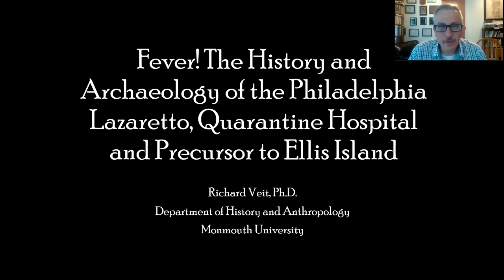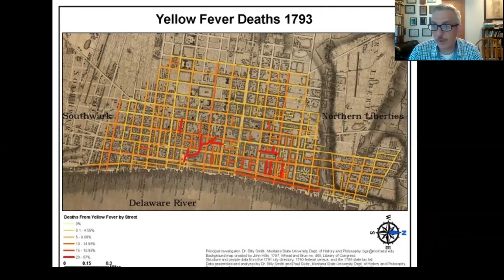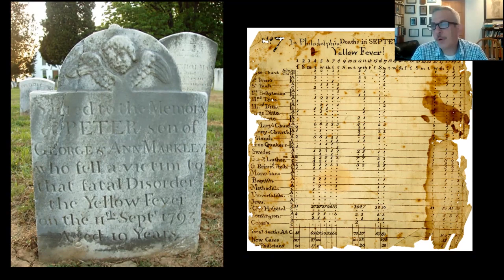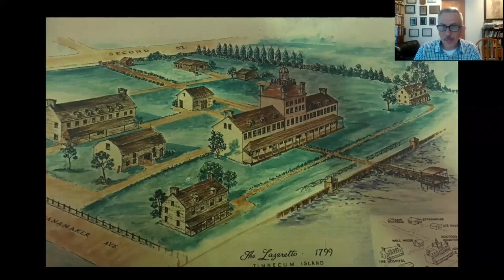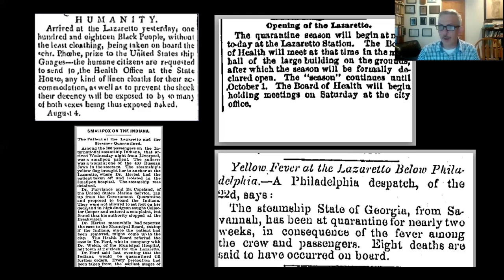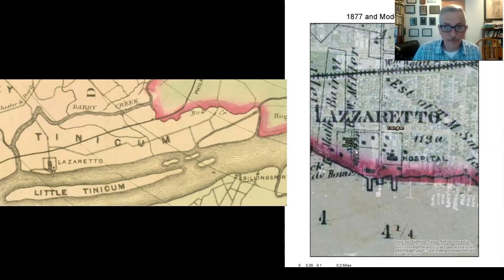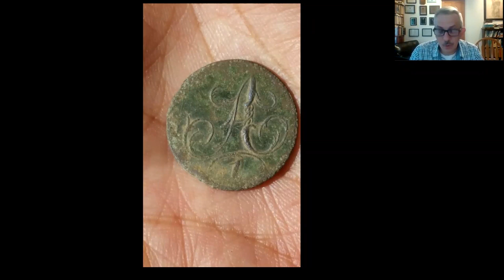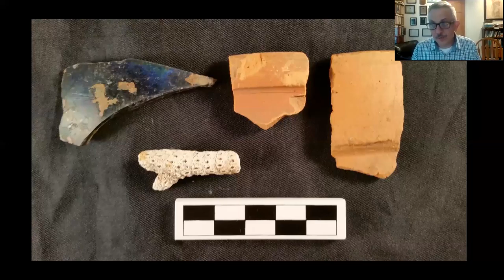ASNJ 05-16-20 Richard Veit, Fever!: The History and Archaeology of the Philadelphia Lazaretto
Dr. Richard Veit explores the archaeology and history of Philadelphia's Lazaretto, used to quarantine Philadelphians and visitors who contracted the Yellow Fever during the late 18th century through the 19th century.

This channel is a great way to learn about the archaeology of New Jersey.

To become a member and receive an annual Bulletin publication, visit us

If you would like to make a donation, please visit this